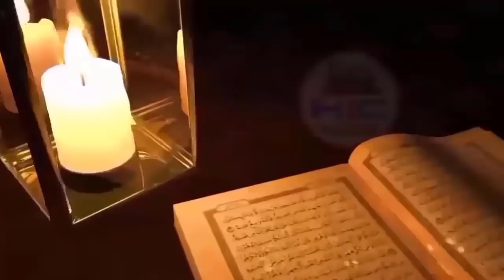इंसानों की हड्डियों से बने चर्च की कहानी - Real Story Of Chapel of Bones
Dosto ajki is video me hum apko ek ayse church ke bare me btayege ko ko purtagal me hai us church ki kya khasiyat hai kya kya usme hairan krdene wala tamam tar tafseelat se apko aagah kiya jayega so hamari ajki is video ko aakhir tak zarur dekhe aur ho sake to apne dosto me bhi is video ko zarur share kre to chliye video dekhte hain